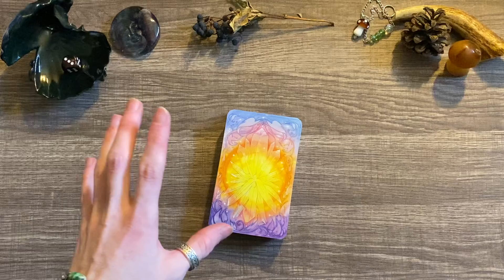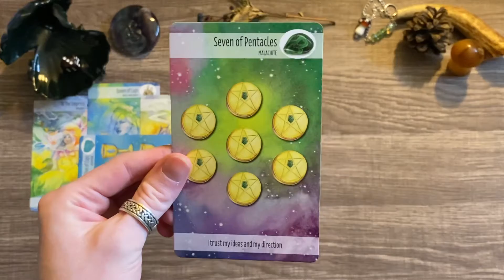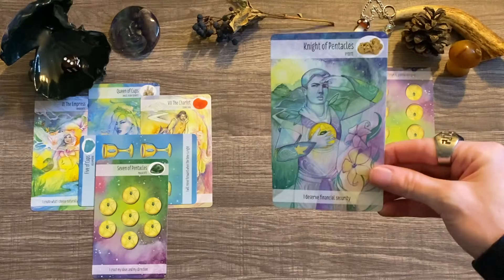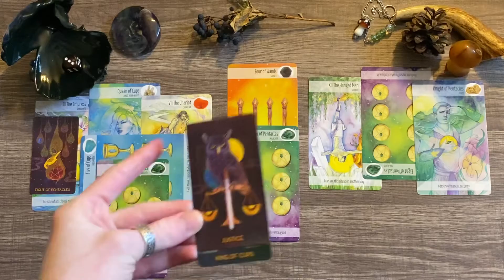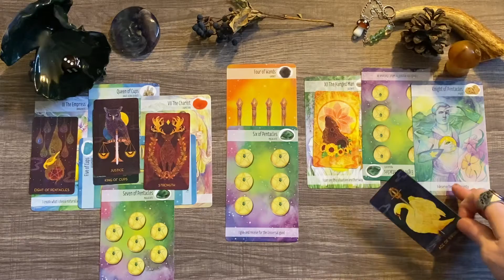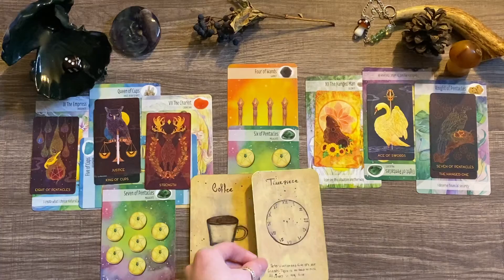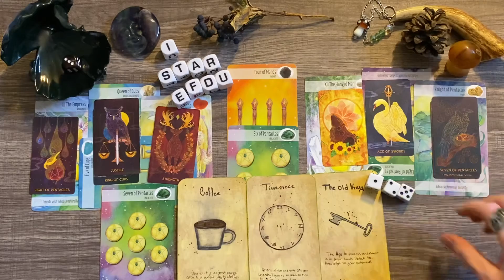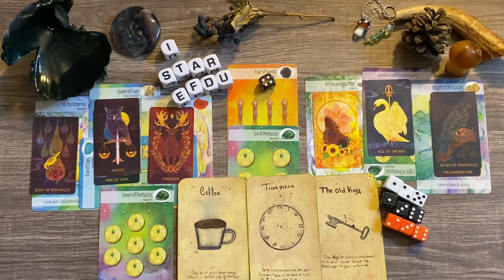✨🌿☕️ EARTH SIGNS March 2021 Tarot Prediction for the Collective | Virgo, Taurus, Capricorn ☕️🌿✨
🌙 Hello, hello! This video is for the EARTH signs for your MARCH 2021! I appreciate y’all so much.

🌿🦉 Book a reading with me through social media!

💫 If you would like to donate to the readings it’s appreciated!